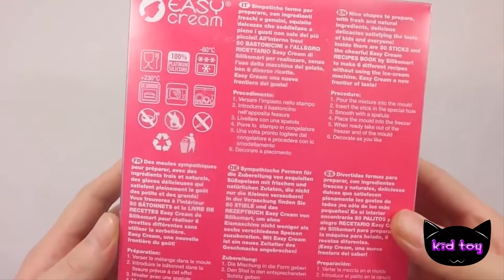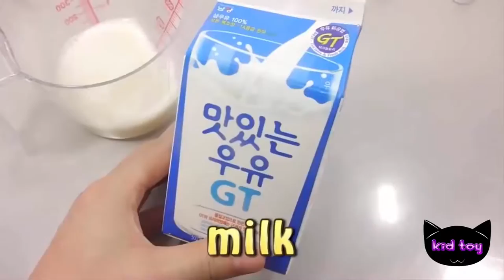요구르트 우유 아이스크림 색 무지개 점액 배울 수 있도록 색상 어떻게